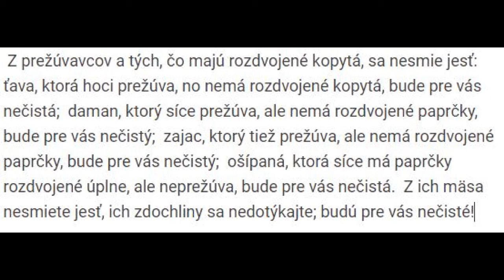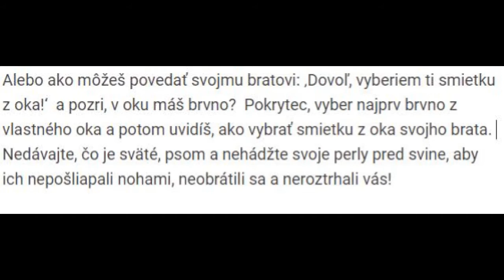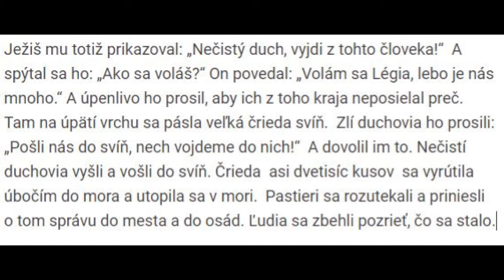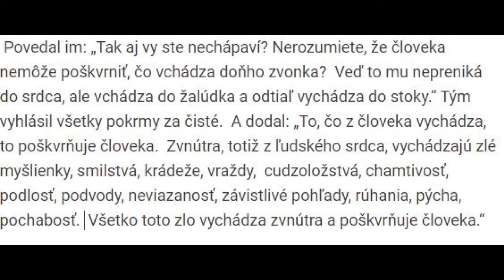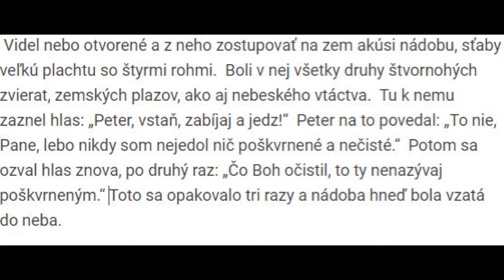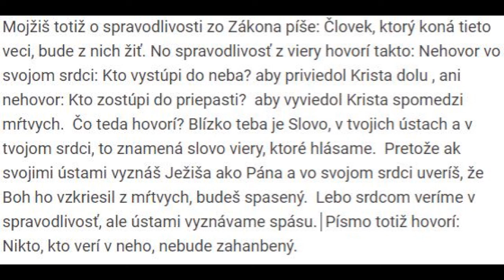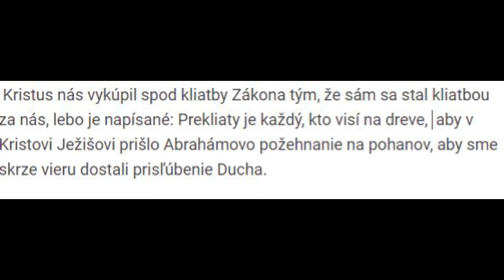bravčové mäso Čo otom hovorí Biblia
Biblia